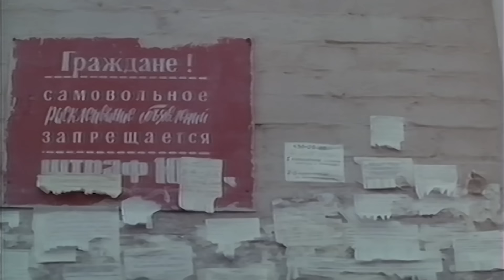Еще люблю, еще надеюсь (1984)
-- - - -Всю свою жизнь герой фильма любил одну женщину. Но она замужем, мать взрослых детей, бабушка. С ее замужеством он смирился и был все эти годы преданным другом. Пройдет время - и однажды в новогодний вечер она постучит в его дверь...

Режиссёр: Николай Лырчиков
В ролях: Евгений Евстигнеев, Тамара Сёмина, Вячеслав Невинный, Валентина Талызина, Марина Левтова, Константин Лавроненко, Борис Новиков, Лилия Евстигнеева, Евгений Тетервов, Людмила Гладунко
Жанр: драма
Страны: СССР
Год:  1984